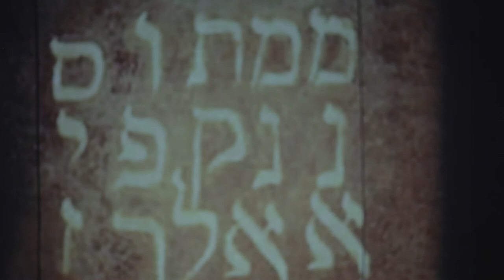RED by John Logan trailer 199 Theatre / by VAGABONTI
ЧЕРВЕНО
от Джон Лоуган
Театър 199 Валентин Стойчев
режисьор ВЛАДЛЕН АЛЕКСАНДРОВ
участват ГЕОРГИ КАДУРИН и ИВАН ЮРУКОВ
сценография ИВАН КАРЕВ
костюми ВЕСЕЛА СТАТКОВА
превод ХАРАЛАМПИ АНИЧКИН

ГЕОРГИ КАДУРИН - ПЪРВА НАГРАДА ЗА МЪЖКА РОЛЯ - МЕЖДУНАРОДЕН ФЕСТИВАЛ НА МАЛКИТЕ ТЕАТРАЛНИ ФОРМИ - ВРАЦА 2015
ИВАН ЮРУКОВ - ВТОРА НАГРАДА ЗА МЪЖКА РОЛЯ - МЕЖДУНАРОДЕН ФЕСТИВАЛ НА МАЛКИТЕ ТЕАТРАЛНИ ФОРМИ - ВРАЦА 2015